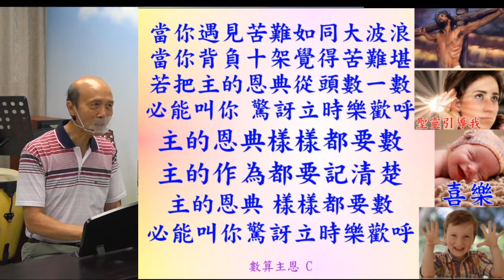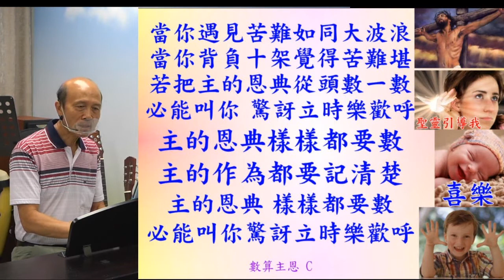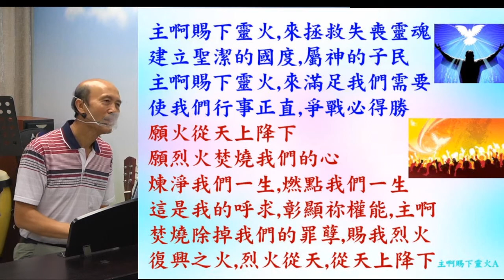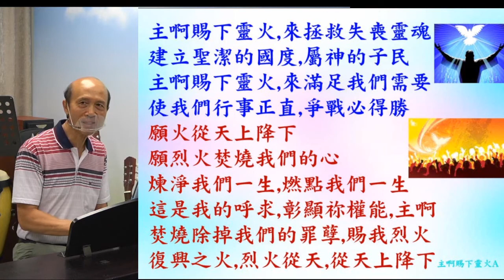葉牧師帶領敬拜帶領弟兄姊妹進入神強烈的同在 2022.10.02 (b)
訂閱和按旁邊的鈴🔔。

1．2:30至3:50：互動性崇拜，用深入查經的方法，一方面帶領眾人敬拜神，也幫助大家學習釋經，有點像我們的ZOOM釋經聚會。
2．4:00至5:30：侍奉操練課程，最後有服事禱告。

請肯定戶口名字是：Global Fire Missions Ministries Limited.

1. 與主的關係：怎樣建立與主相愛的關係，怎樣從主的愛得力，怎樣深信神的供應和計劃。
2. 處理生命：怎樣不被人、罪、負面思想情緒和潛意識、婚姻和生活的問題、和侍奉的問題影響。
3. 進入不同層次的侍奉：侍奉可以由簡單的生活見證，到建立別人的靈命，或進入策略性的侍奉。

《輕鬆得勝》的特色：
1. 一目了然：簡單知道怎樣處理和發揮生命。
2. 有實際可行的方法：我和很多人曾20年實際地應用。
3. 可以輕鬆喜樂地得勝：可以在恩典中輕鬆喜樂地處理任何問題，不需要在壓力下成長。因為耶穌的軛是容易的，而神喜悅我們任何真心的努力。
4. 活出《輕鬆得勝》並不太難：處理和發揮生命並不是遙不可及。